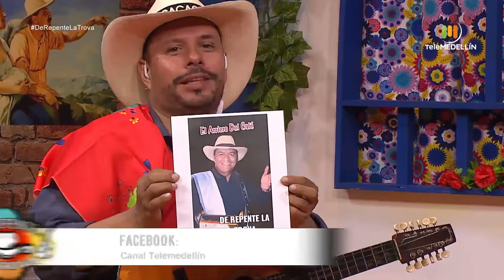Invitados: DANOVER SÁNCHEZ “EL ARRIERO” Y DAVID PATIÑO [De repente, la trova] Telemedellín